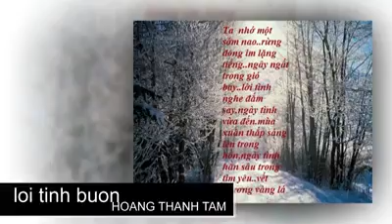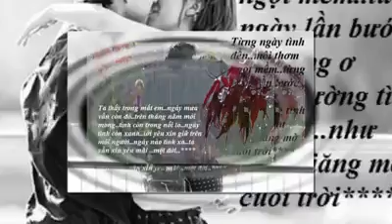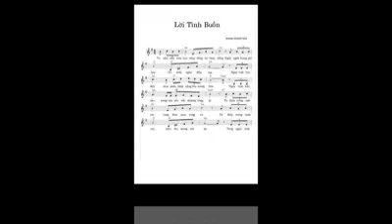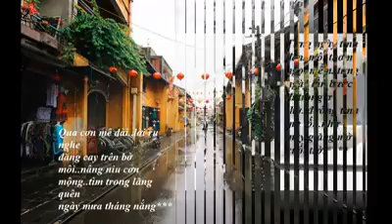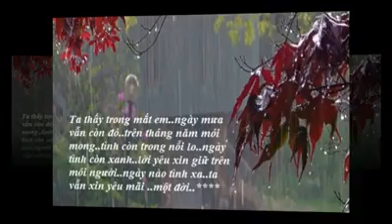LỜI TÌNH BUỒN - HOÀNG THANH TÂM - XUÂN THỤ trình bày cùng đàn Guitar